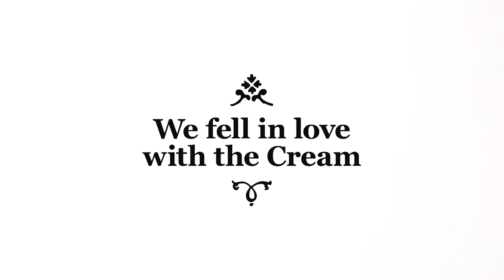Juicy Priest - We fell in love with the cream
This is our first Coversong from our upcoming Album "Fresh Music for smoothie People"